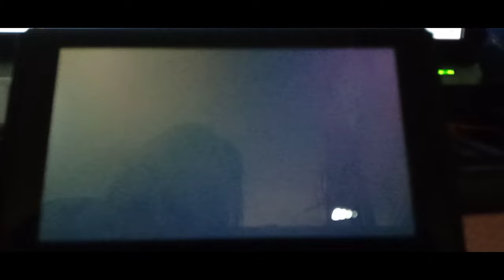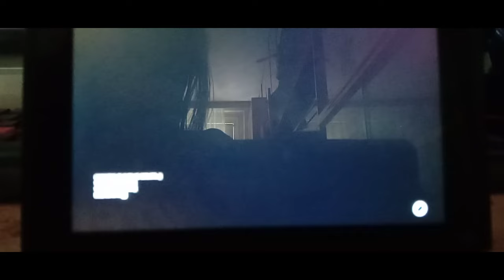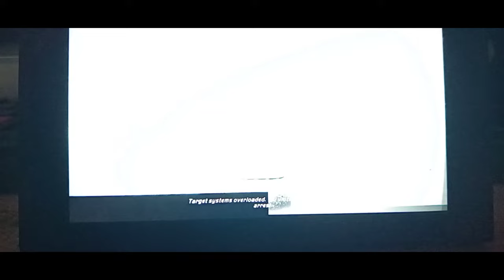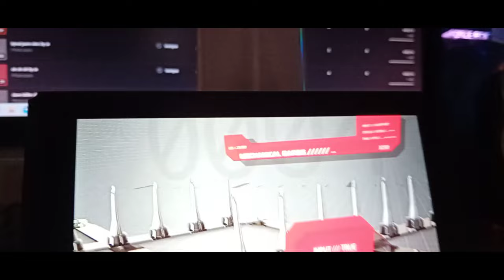need for speed hot pursuit remaster pt29